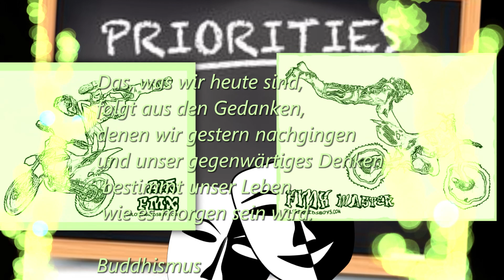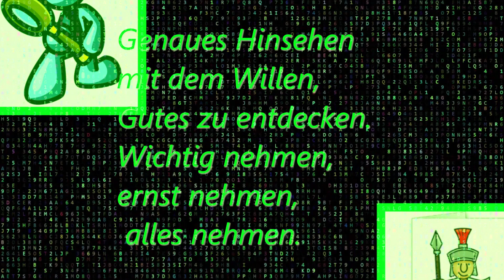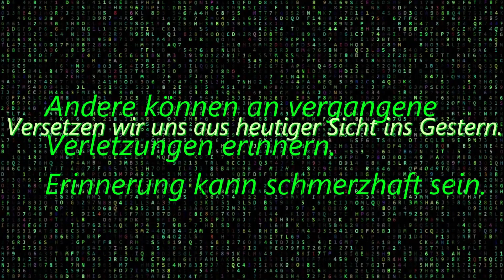Was wir sind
Buch "Unsicherheit" von Claudia Kassner